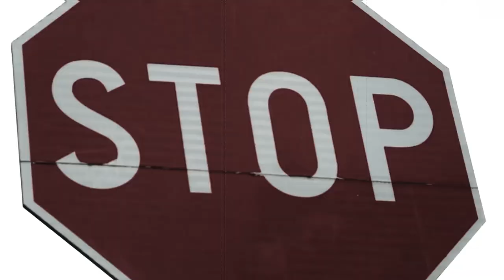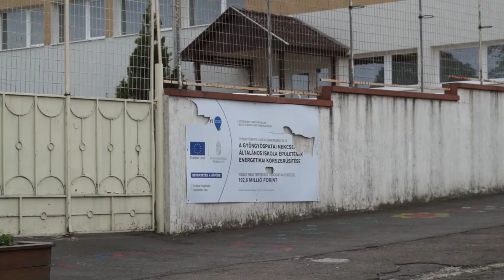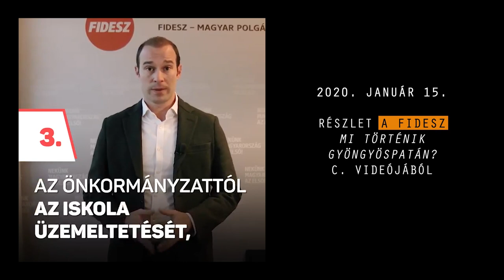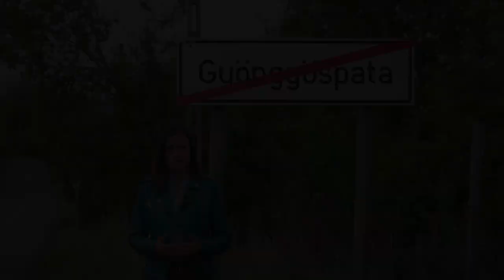“Próbálja meg valaki az életet velük!” - Helyzetjelentés Gyöngyöspatáról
Gyöngyöspatán a cigánysoron is járt alelnökünk Dúró Dóra, és a meggyőződése csak megerősödött: az integráció minden áron való erőltetése megbukott Magyarországon az elmúlt harminc évben. A Mi Hazánk az egyetlen párt, amely az oktatásban szegregálna is. Lopások mindig is voltak, vallotta be az egyik cigány férfi, de az is kiderül, hogy négygyermekes édesanyaként mire irigykedett köztük. A magyarok pedig azt válaszolták a kérdésre, hogy miért kell elvinniük a gyerekeiket: próbálja meg valaki az életet velük... Kábítószer, sorsjegy, köpködés is a mindennapok része. Liberálisoknak kötelező videó!